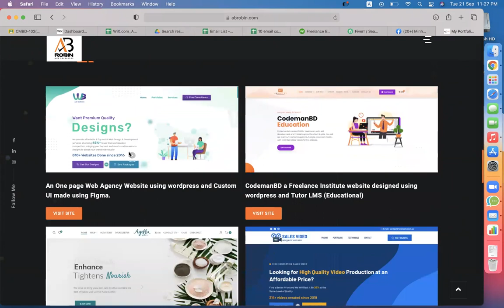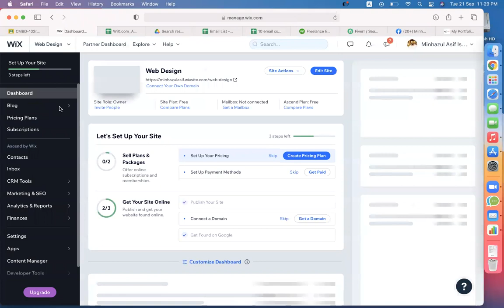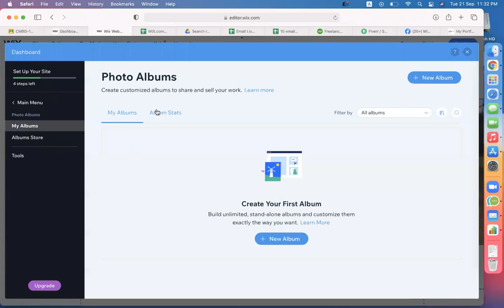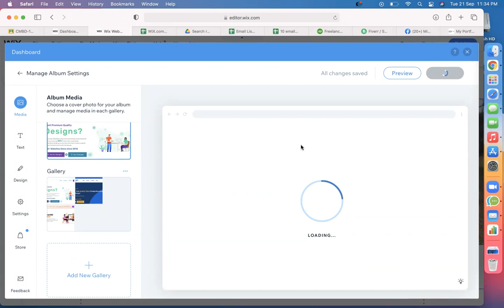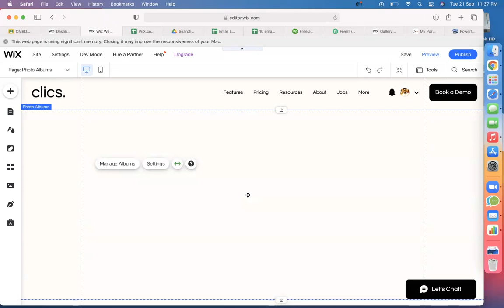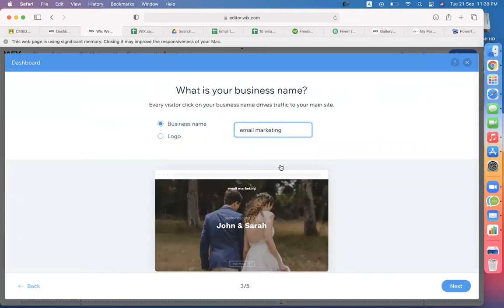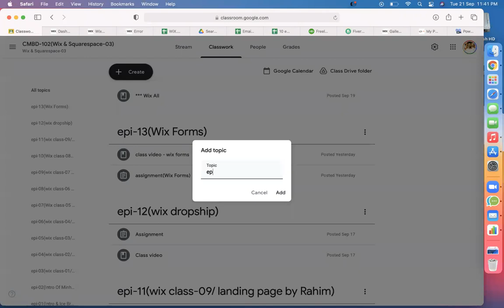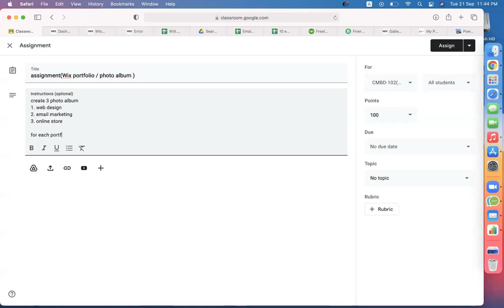Wix Photo Gallery | Wix Portfolio Bangla Tutorial